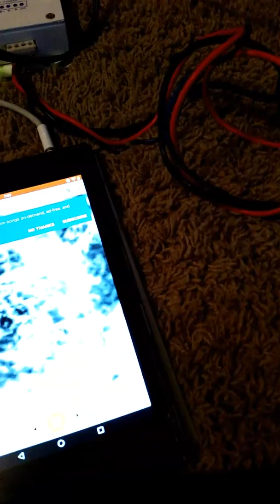Old school Phoenix gold eq230